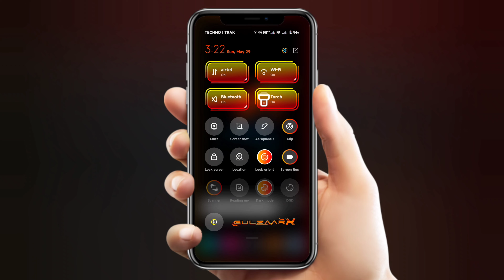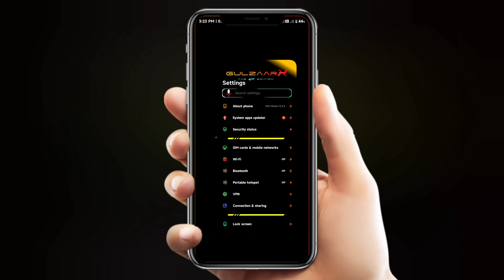creative Miui Theme for all Xiaomi Phones ⚡ Best Miui 12 and 13 Themes 😈 Xiaomi Themes, Temamiui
•HINDI → थीम का नेम जानने के लिए विडियो को पूरा देखे ..🤩

SOME TOPICS :
Miui 12
Miui 12.5

‎@TECH MIUI  ‎@RjSurajTech  ‎@Vikas Pal  ‎@MIUI 2.0 @Technical Shaan